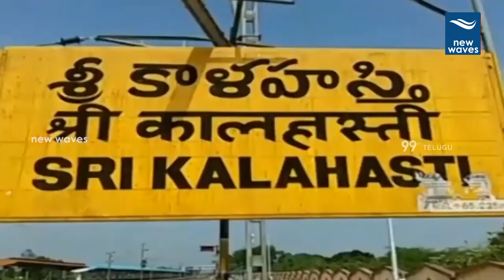టీడీపీ నేతల, కార్యకర్తల కష్టాలు | TDP Leaders And Supporters Latest News | New Waves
TDP Leaders And Supporters Latest News. Tdp leders and supporters problems in sri kalahasti.